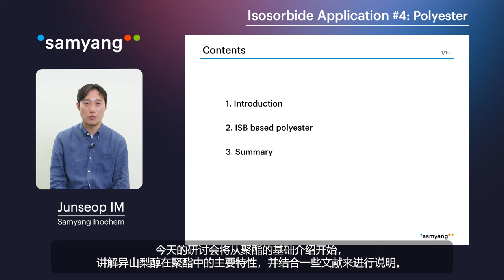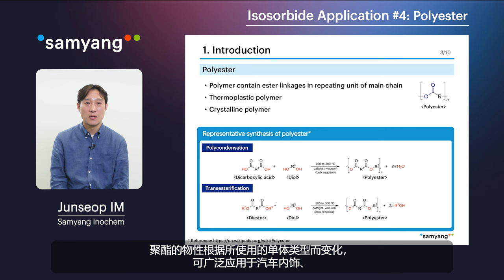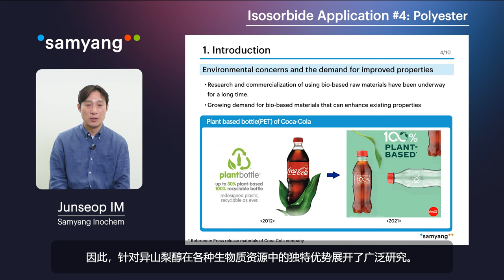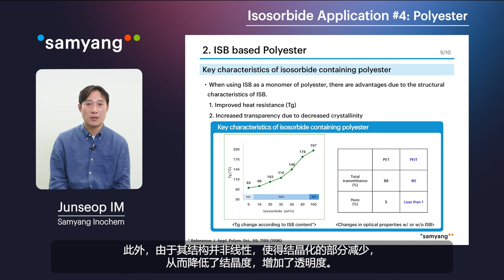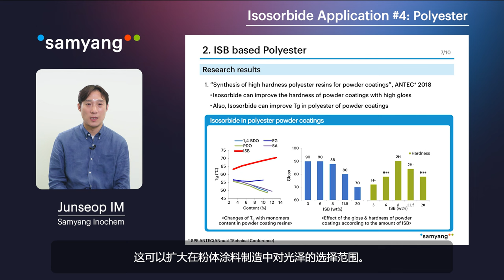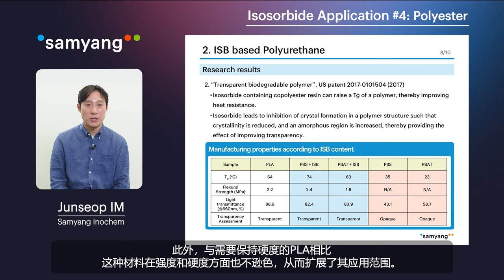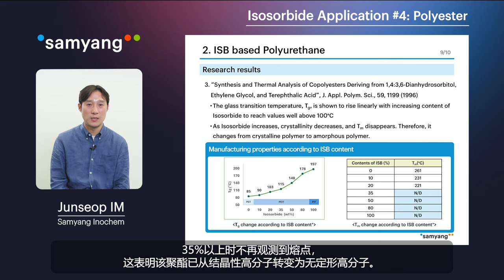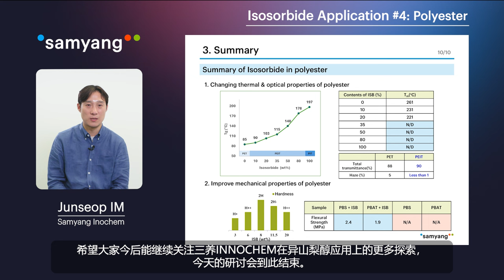异山梨醇用途：聚酯